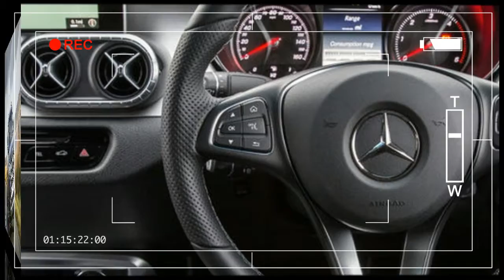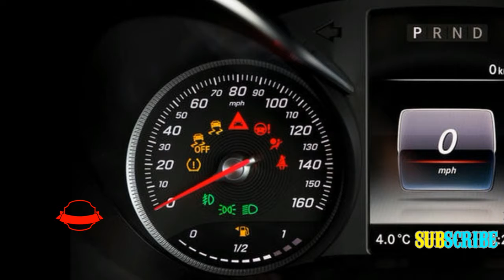Mercedes benz X-CLASS is expensive for a pickup-NEW DESIGN 2018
Mercedes benz X-CLASS is expensive for a pickup-NEW DESIGN 2018.There was a time when pick-up trucks were uncomfortable and a bit ragged around the edges. There was room for two in the cab, plus a bale of hay and the obligatory Border Collie riding shotgun.

But nowadays, manufacturers are producing more luxurious double cab examples, and they’re proving popular, selling at the rate of more than 50,000 per annum in the UK. The Mercedes-Benz X-Class is the latest arrival and billed as the first pick-up from a premium manufacturer.

A cargo payload of 1092kg qualifies this crewcab pickup as a light commercial vehicle (LCV), so business users can reclaim the VAT. Benefit-in-kind (BIK) taxation is much lower than that of a company car too, and at a fixed rate rather than on a sliding scale.

The X-Class is based on the underpinnings of the Nissan Navara, including its ladder chassis, engine, drivetrain and suspension with solid rear axle. Trim levels are Pure, Progressive and Power, of which the range-topping latter is expected to be the biggest seller.